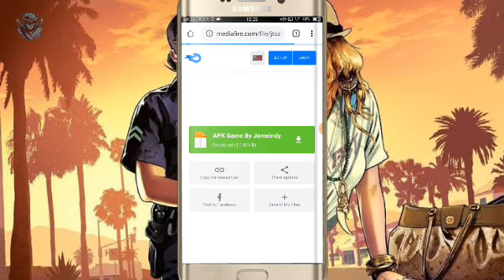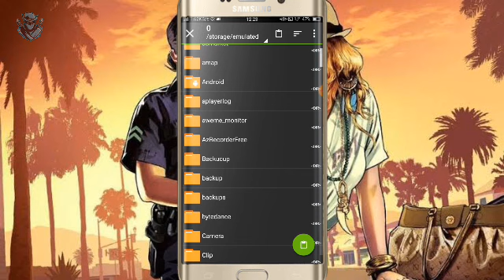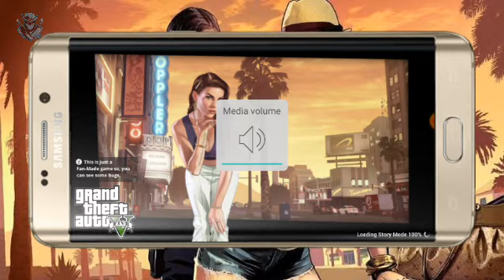How to download GTA V on Android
SONG {NFC} LINK --
Credit --  all in one